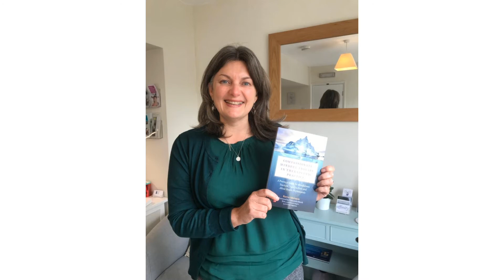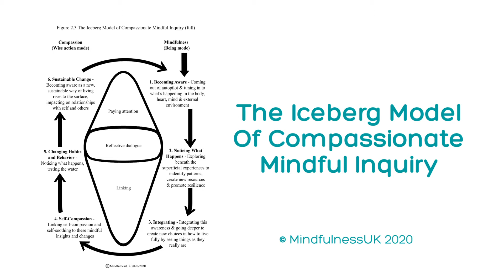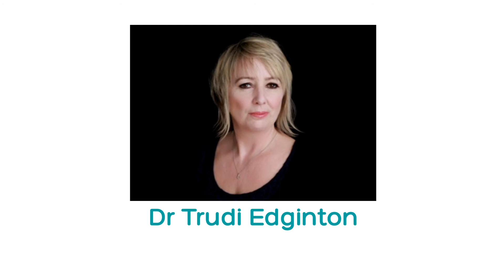Compassionate Mindful Process Of Inquiry